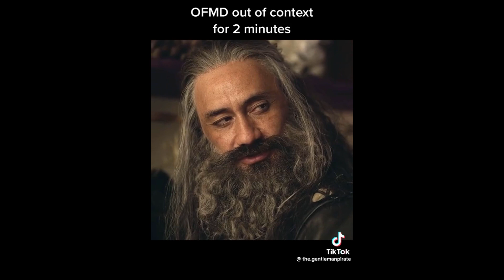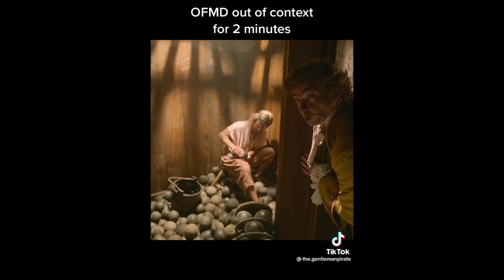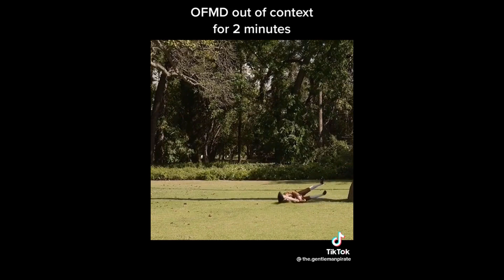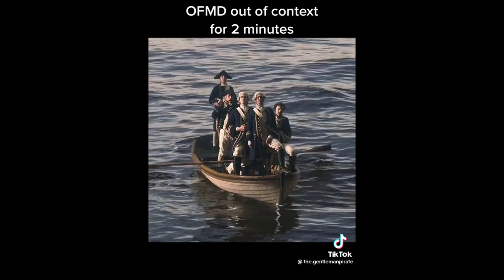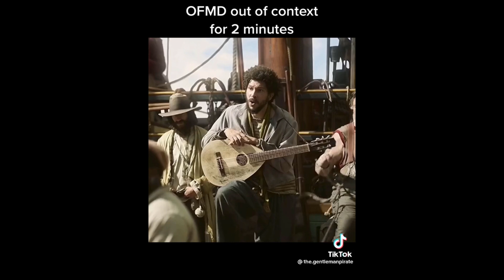our flag means death tik toks (pirate brainrot!!!) (part 3)